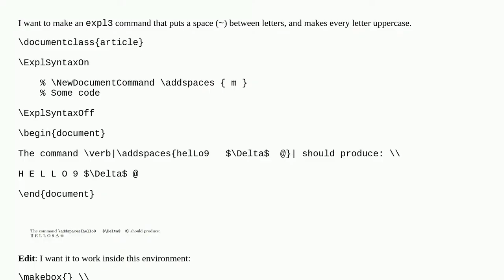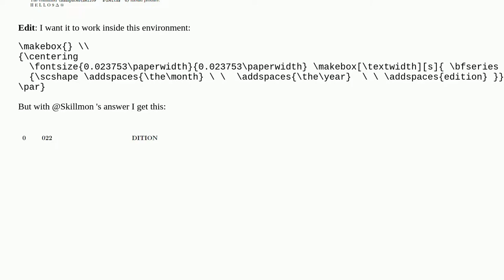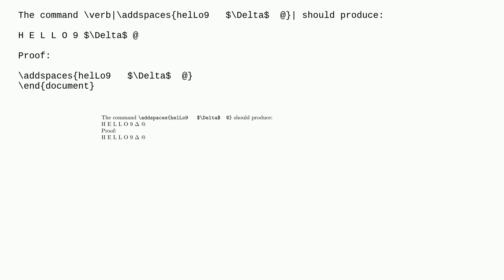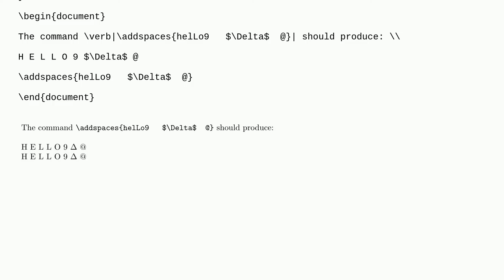Expl3 command that inserts spaces between letters?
A special thanks goes out to the community

  expl3 macros